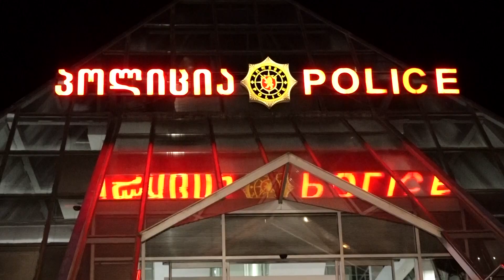შინაგან საქმეთა სამინისტრომ განზრახ მკვლელობის მცდელობის ფაქტი ცხელ კვალზე გახსნა